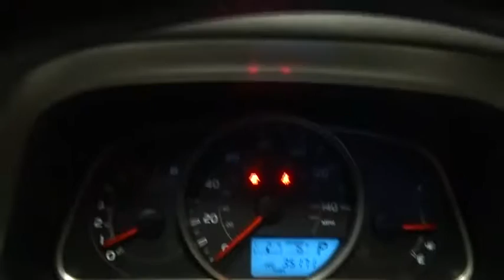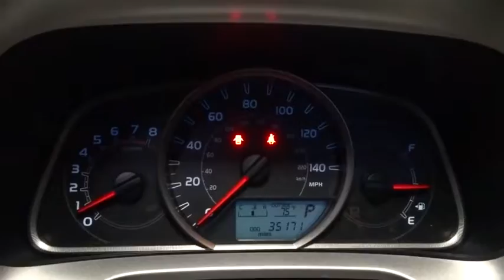2013 Toyota RAV4 Hillside, Newark, Union, Elizabeth, Springfield, NJ T5268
* * * * * TOYOTA CERTIFIED * * * * * SUNROOF! ALL WHEEL DRIVE! ONE OWNER, BLUETOOTH, MP3 Player, NO ACCIDENTS on CARFAX, KEYLESS ENTRY Thanks to an extensive used-car warranty, every Toyota Certified Pre-Owned Vehicle comes with peace of mind. It covers major engine and transmission components, except for standard maintenance items, body glass and interior. Toyota will repair or replace any covered part that is defective in material or workmanship under normal use. The Toyota Certified Pre-Owned Vehicle Limited Warranty extends the powertrain coverage to 7 years*/100,000 total odometer miles (whichever occurs first). *See dealer for details. Route 22 Toyota proudly services the all Tristate area. We can handle all of your Used Car needs. Route 22 Toyota located in Hillside, New Jersey is proud to be one of the premier dealerships in the area. From the moment you walk into our showroom, you'll know our commitment to Customer Service is second to none. We strive to make your experience with Route 22 Toyota a great one for the life of your vehicle. This outstanding example of a 2013 Toyota RAV4 XLE is offered by Route 22 Toyota. With the CARFAX Buyback Guarantee, this pre-owned vehicle comes with peace of mind, standard. With more CARFAX one-owner vehicles to choose from than most other dealers, Route 22 Toyota is the place to purchase a great, new pre-owned vehicle like this Magnetic Gray Metallic Toyota RAV4. If you're in the market for an incredible SUV -- and value on-the-road comfort and manners more than ultimate off-road prowess or tow capacity -- you'll definitely want to check out this Toyota RAV4 XLE. All-wheel drive means peace of mind all the time. This Magnetic Gray Metallic AWD Toyota enjoys a host offeatures, including exceptional acceleration and superior stability so you can drive with confidence. This 2013 Toyota RAV4 has such low mileage you'll probably think of them more as blocks traveled than miles traveled. The easiest choice in purchasing a new vehicle is choosing one with a complete and detailed history like this gently driven pre-owned vehicle. At Route 22 Toyota, we strive to provide pre-owned vehicles that don't have a pre-owned feel. This Toyota RAV4 XLE allows you to enjoy a well-kept, spotless vehicle, as clean as it was when it left the factory. Unexpected repairs happen on all vehicles, but this Toyota RAV4 comes with the protection of the manufacturer's warranty. Upgraded wheels enhance the look of this Toyota RAV4. More information about the 2013 Toyota RAV4: The RAV4 was one of the first crossover utility vehicles, and for 2013 it's been redesigned to better fit its common use--by urban and suburban families who want a fuel-efficient, reliable, easy-to-park vehicle. The RAV4 is that, and the new version, with its 6-speed automatic transmission, is more efficient than ever, with EPA ratings of up to 31 mpg highway. An improved all-wheel drive system should also make this vehicle a smart pick for those needing to commute through snowy winters. Otherwise the RAV4 makes a welcome leap ahead in available in-car technology, with both a rearview camera system and Bluetooth connectivity now standard on the entire model line and several other active-safety features now optional. Interesting features of this model are good maneuverability, capable all-wheel-drive system, Roomy interior for a compact, safety features, fuel-efficiency, and upgraded connectivity and audio systems
AM/FM stereo w/CD/MP3/WMA player -inc: 6.1 touch-screen display w/integrated backup camera, aux audio jack, USB port w/iPod connectivity, Bluetooth hands-free phone system, (6) speakers, vehicle info w/customizable settings,165/80R17 temporary spare tire,Privacy glass,Pwr tilt & slide moonroof -inc: sunshade,Color-keyed outside door handles,Intermittent rear window wiper,P225/65R17 all-season tires,High solar energy absorbing glass,Projector headlamps -inc: auto-off feature,Color-keyed folding heated pwr mirrors w/integrated turn signals,Roof rails,Integrated fog lights,Washer linked variable intermittent windshield wiper,Color-keyed rear spoiler -inc: LED center high-mount stop light,17 aluminum wheels,Acoustic noise reducing front windshield,Chrome accented grille -inc: silver highlighted lower grille,Center armrest -inc: console storage box,Remote keyless entry,Illuminated entry system -inc: key illumination, interior light, front personal light,Digital clock,Dual-zone automatic air conditioning -inc: micro